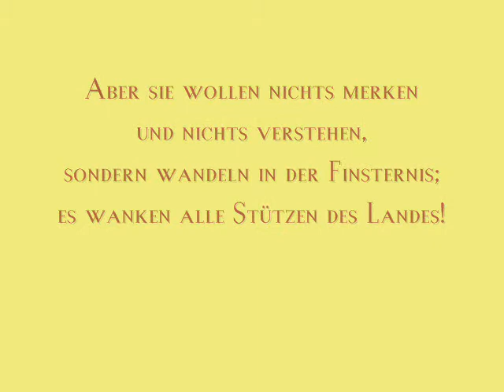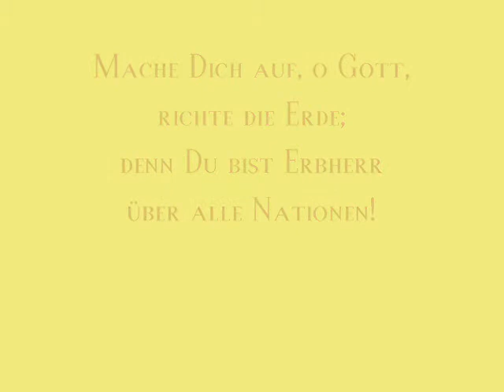Psalm 82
Ein Psalm Asaphs. Gott steht in der Gottesversammlung, inmitten der Götter richtet Er:
«Wie lange wollt ihr ungerecht richten und die Person des Schuldigen ansehen?
Schafft dem Geringen und Verwaisten Recht, rechtfertigt den Elenden und Armen!
Lasset den Geringen und Dürftigen frei, errettet ihn aus der Hand der Gottlosen!»
Aber sie wollen nichts merken und nichts verstehen, sondern wandeln in der Finsternis; es wanken alle Stützen des Landes!
Ich habe gesagt: «Ihr seid Götter und allzumal Kinder des Höchsten;
dennoch sollt ihr sterben wie Menschen und fallen wie einer der Fürsten!»
Mache Dich auf, o Gott, richte die Erde; denn Du bist Erbherr über alle Nationen!